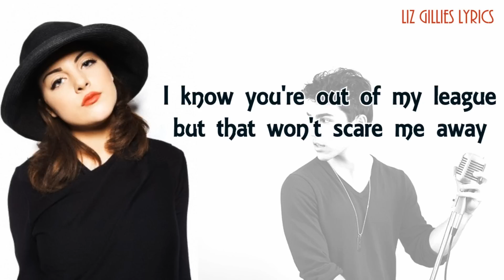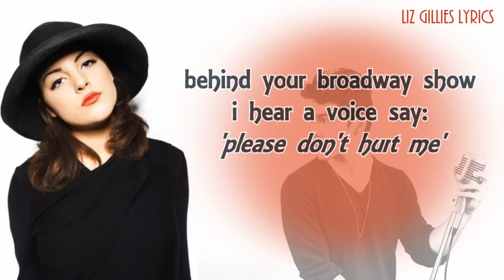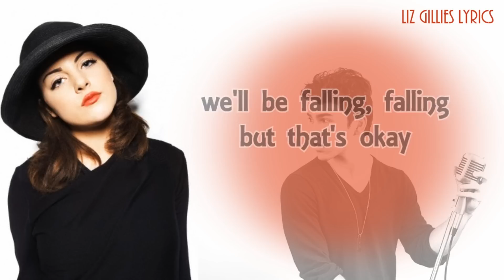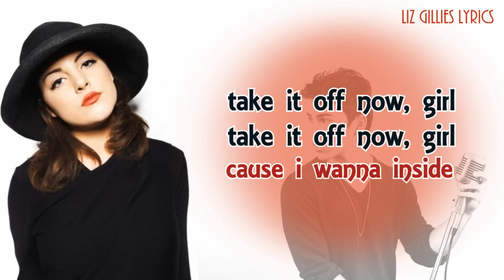Elizabeth Gillies & Max Schneider - "Beneath Your Beautiful" - Lyric Video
After barely uploading any covers this past year, Liz gives us a new cover, featuring Max Schneider: "Beneath Your Beautiful". The video was uploaded on July 13, and shot just a week before. Exactly one year ago, the two uploaded their first cover song together: "Somewhere Only We Know". Will this become an anual thing? I hope so.

Song: "Beneath Your Beautiful"
Artist: Elizabeth Gillies & Max Schneider
Written By:
Font: AR Essence
Program Used: Sony Vegas 12.0

Personal Review:
The second I heard Liz sing that little "Oh" part in the begining, I felt an angel touch me. Liz has that effect on me. She has so many colors in her voice, and such a powerful tone, that's filled with all the emotion she brings in whatever song she sings. And Max isn't half bad either, in fact, he's actually pretty amazing. Both of their voices mix so well together, with a nice piano track backing them - it's impossible for a cover to go wrong.  While I'm not crazy about the song, and I prefer their previous cover, I love this one as well. Can't wait for their cover next year!

And Liz, please release an album already.